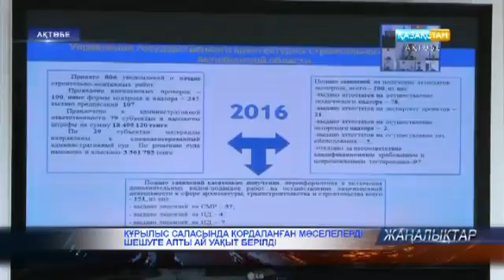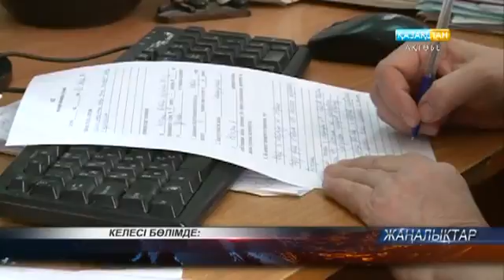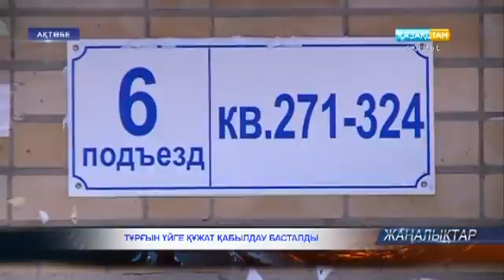"Жаңалықтар" топтамасы. 19.01.2017 ж